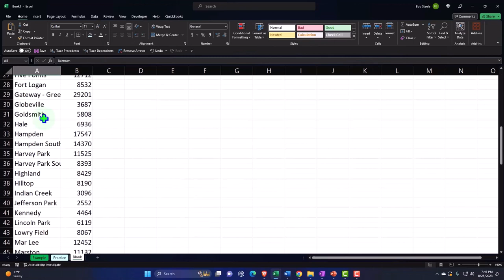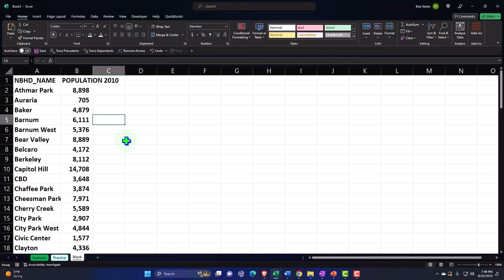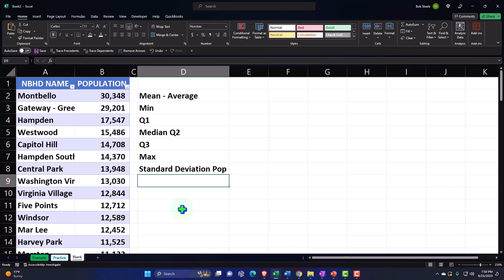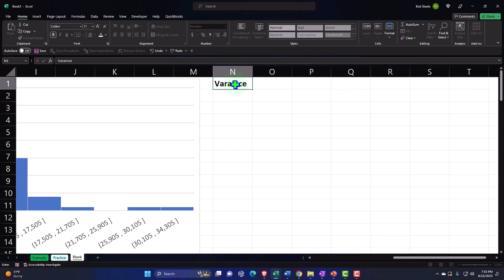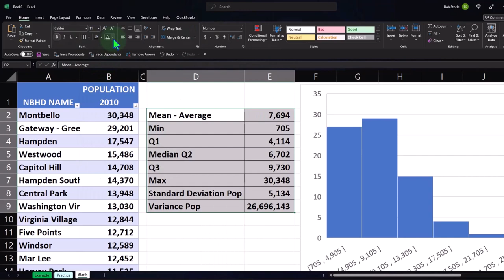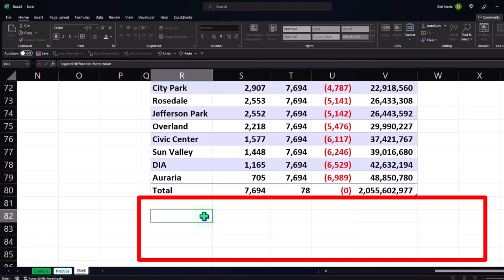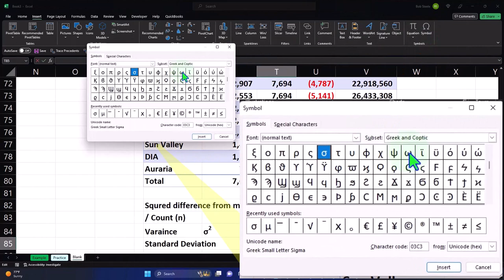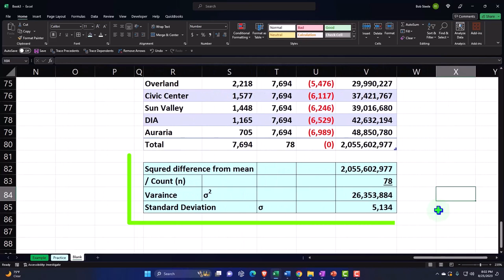Standard Deviation & Variance – Population Location Data 1452 Statistics & Excel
Standard Deviation & Variance – Population Location Data
Statistics & Excel
🔢📈 Are you ready to conquer the world of statistics with Excel? 🌟 Dive into our latest video where we break down the mysteries of standard deviation and variance, and reveal the secrets of population data analysis! 🧠💼

🚀 Join us as we walk through a hands-on Excel tutorial, starting from scratch with a blank worksheet to mastering complex statistical functions. No workbook? No worries! Follow along and build your skills from the ground up. 🛠️📚

🌊 Make a splash at your next pool or beach visit with our CPA six-pack shirts! Not a CPA? No problem! Our shirts will help you channel the iconic CPA vibe, with or without the abs! 🏖️💪

👩‍🏫 Discover insightful ways to format your data, use Excel functions to calculate mean, median, quartiles, and understand the importance of variance and standard deviation in your data sets. 📊

🌍 Accessible learning for all! Our transcripts are available in multiple languages, and you can listen or read along in your preferred language. 🎧📖